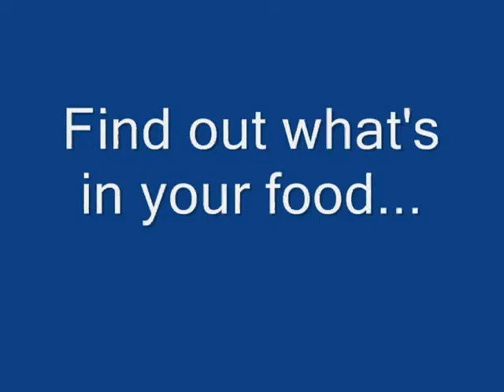MSG PSA - High Fructose Corn Syrup parody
A message from the Friend Foundation about the joys of MSG.